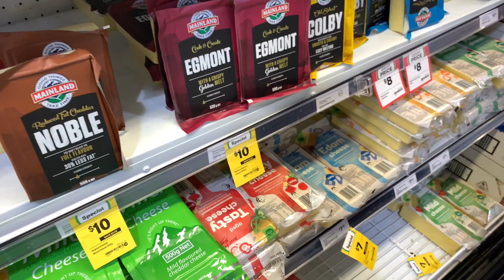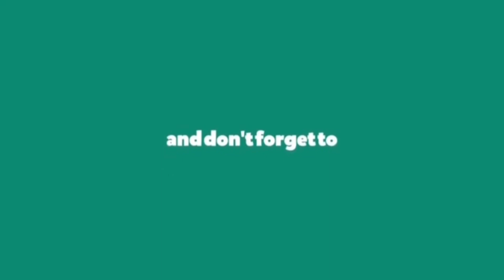Vlog # 18 | Father's Day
Happy Father's day to all the fathers around the world and for those that are soon to be.